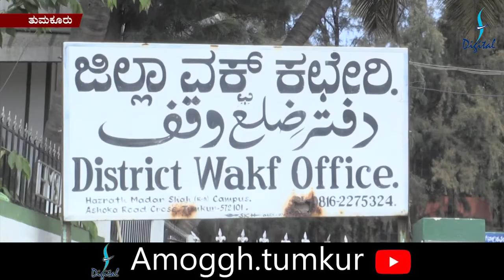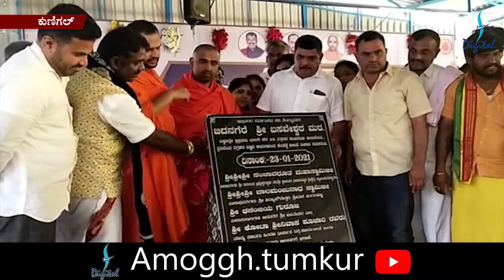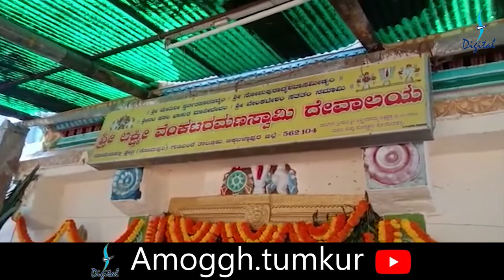Amoggh News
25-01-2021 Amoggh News